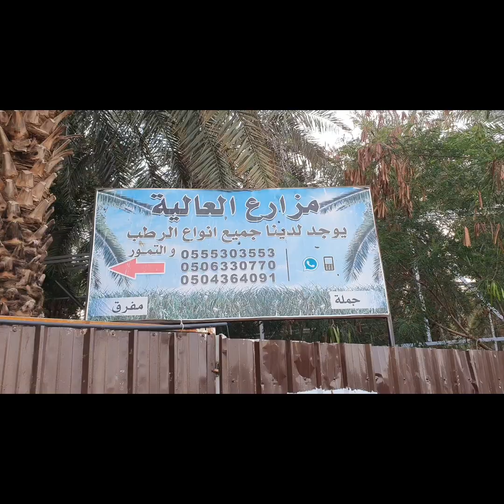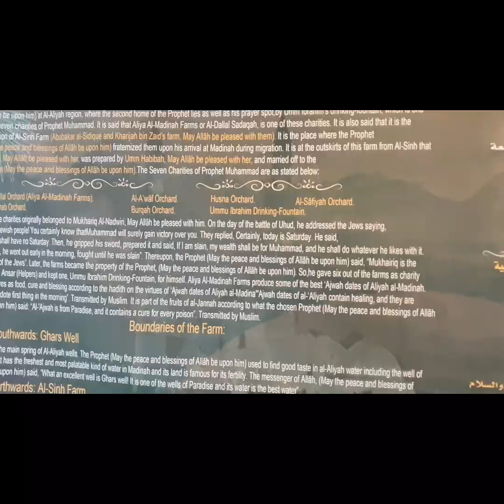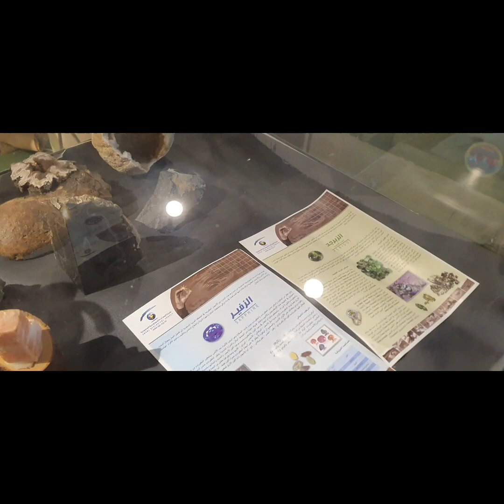madine ke park main iftari!! | vlog | Hafiz Hamza